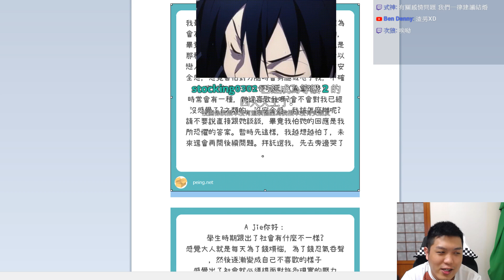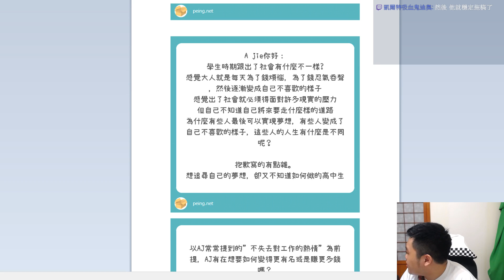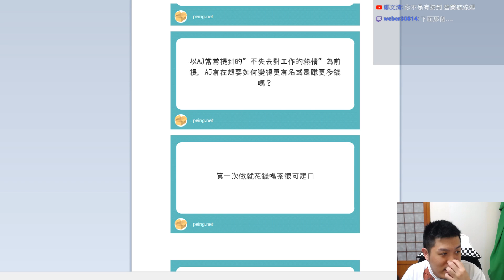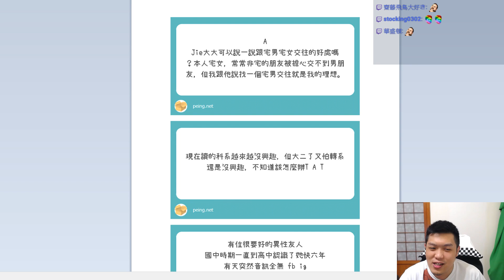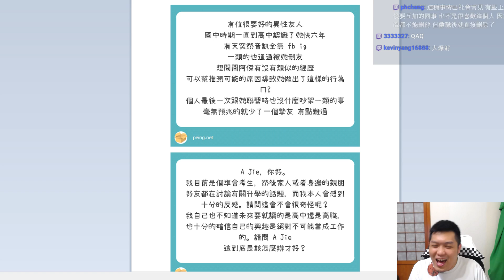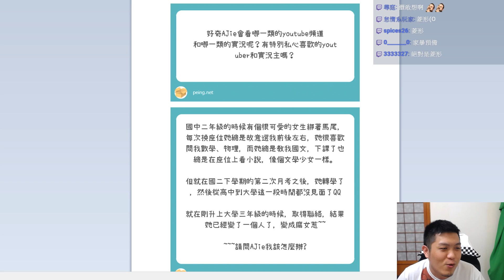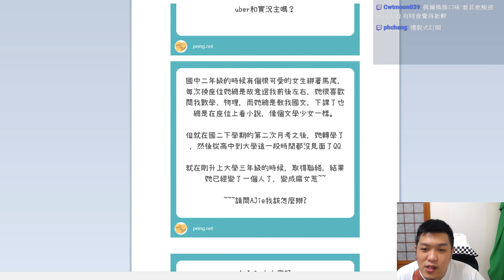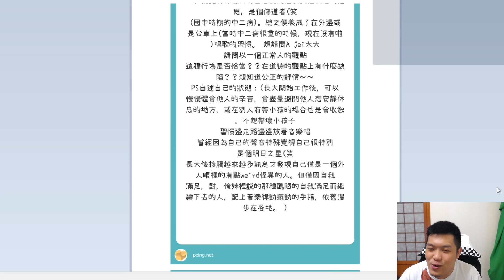【A Jie廣播】無用人生商談室Vol.8：被異性突然刪好友！？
A Jie 隨便聊廣播節目 盡量每個月10號25號更新